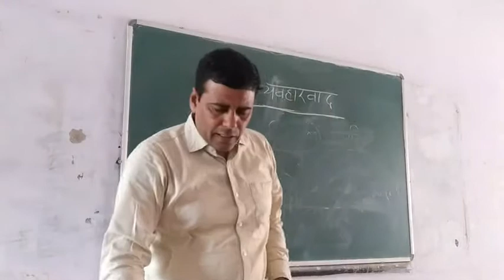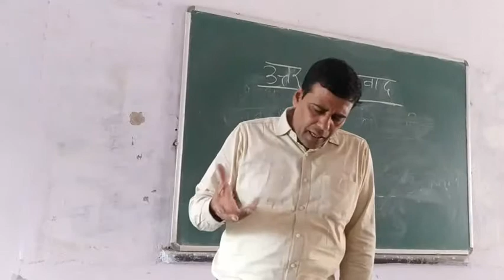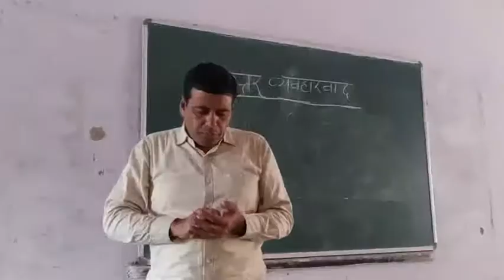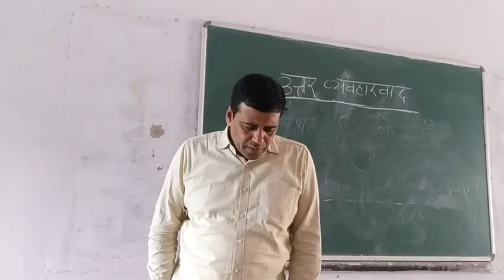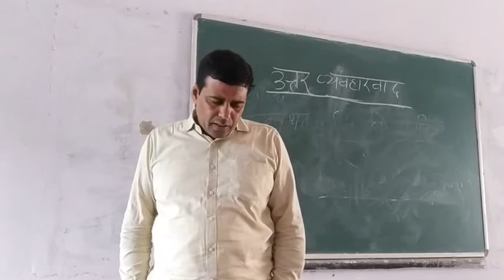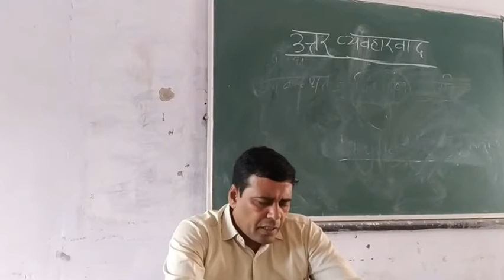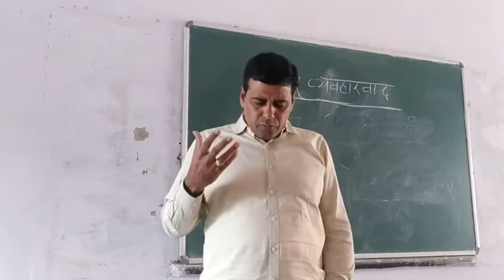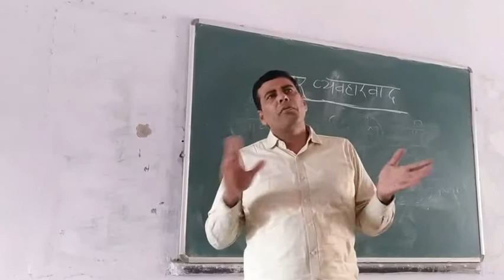Post Behaviorism by Dr. Sanjay Jain